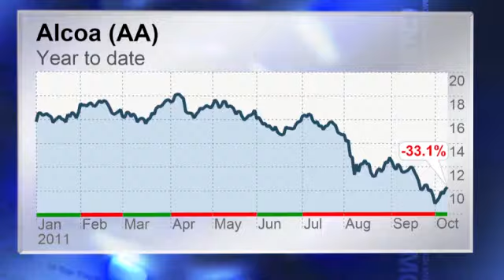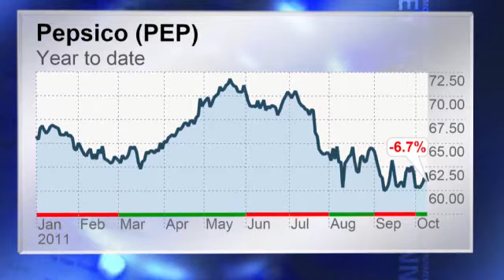Earnings off to rough start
Aluminum giant Alcoa's third-quarter profit missed expectations, but PepsiCo topped forecasts with a 4% pop, thanks to higher prices and stronger snack and beverage sales.